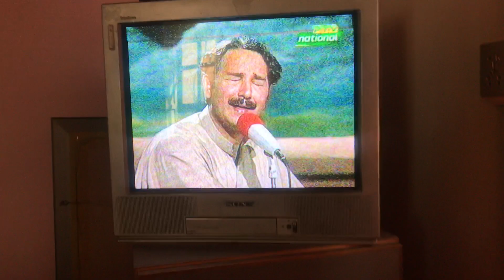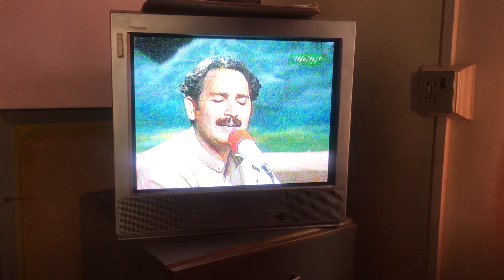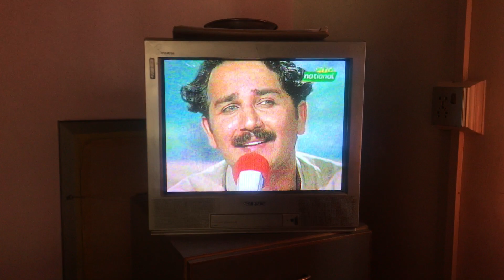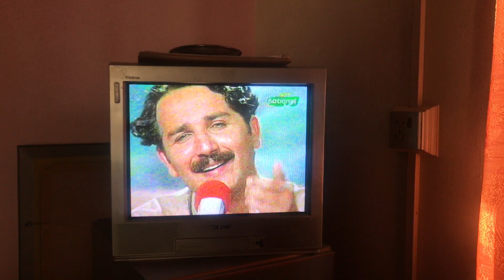Haroon Bacha I Za Zwani Laara Sta da Zulfo pa Wal na Payama I Pashto Ghazal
Haroon Bacha sings popular ghazal of Shams Ul Qamar Andesh